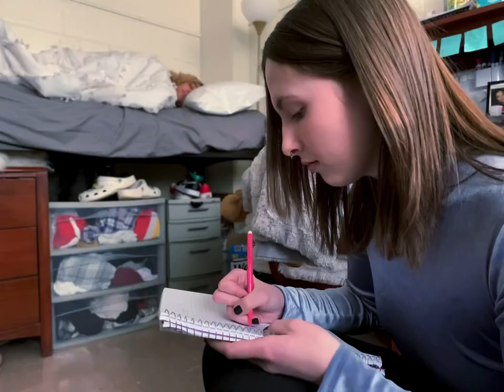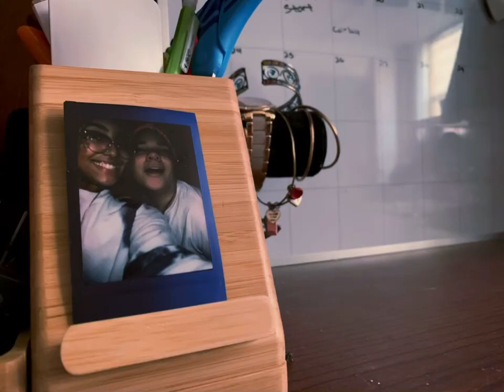Hand of the Glove: a Photo Roman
for Anthony Pemberton’s Film 1 class

thank you grace for being my beautiful actress

created using IPhone XR